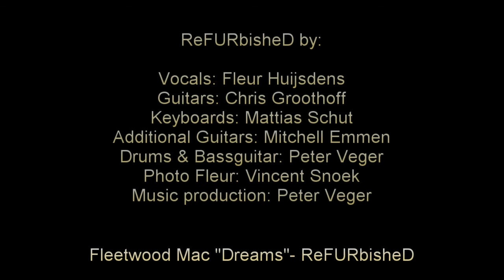Fleetwood Mac "Dreams" - ReFURbisheD / cover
Creating this cover took quite some time, but we finally made it! We really hope you enjoy it. If you do, please share like and/or comment!

"Dreams" ReFURbisheD by:

Vocals: Fleur Huijsens
Guitars: Chris Groothoff
Keyboards: Mattias Schut
Additional Guitars: Mitchell Emmen
Drums & Bass guitar: Peter Veger
Photo Fleur: Vincent Snoek

Music production: Peter Veger